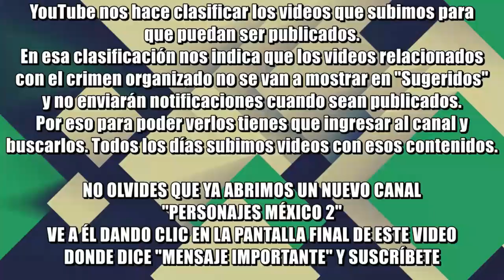Desvío de dinero de Ignacio Ovalle en Segalmex, amigo de López, es ya de 10 mil millones de pesos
El monto del dinero público que 'desapareció' en Segalmex es ya de 10 mil millones de pesos, no de 8 mil 500 millones como se habría calculado hace apenas unas semanas. Y eso que falta la auditoría del año 2021, por lo que no se descarta que podría aumentar. Por menos de la mitad de eso, La Estafa Maestra, tiene en la cárcel a Rosario Robles.